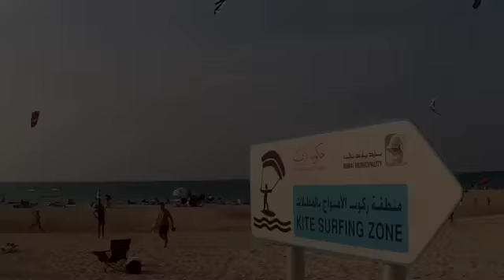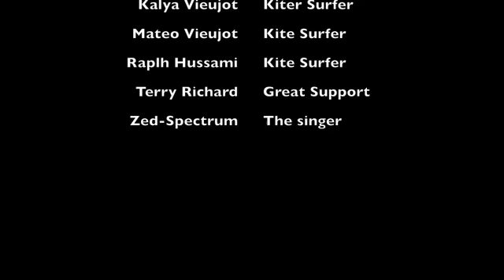Kite Surfing & Kite Foiling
This is taken in Jumeirah Beach, Dubai, United Arab Emirates
The music: is by Zedd: Spectrum